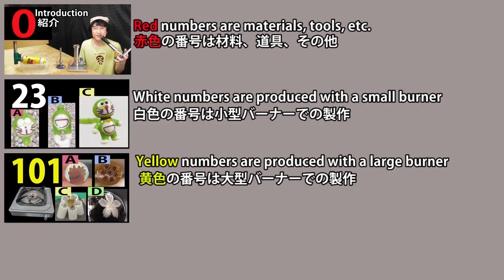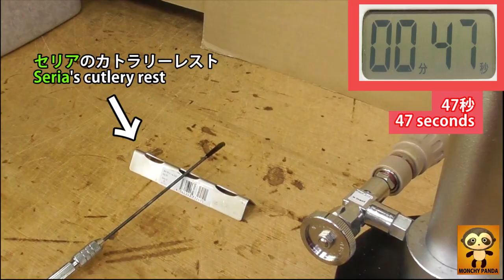【133】タングステン風船ペンダント。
●00:32タングステン棒の詳細は動画131の11分25秒にあります。
●00:32For details on the tungsten rod, see video 131 at 11 minutes 25 seconds

●00:40使用するバーナーです。動画7で紹介しています

●00:40This is the burner you will use. This is introduced in video 7

●6:33 ステンレスストローのガラスを取り除く方法。水はおすすめしません。
●6:33 How to remove glass from stainless steel straws. We do not recommend water.

20年以上すぎた今でも知名度がないと思います。